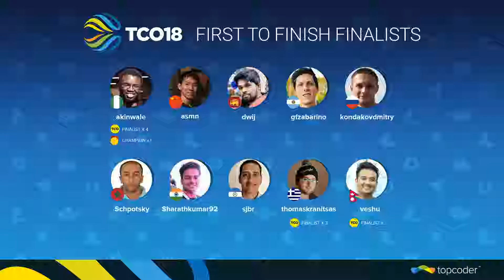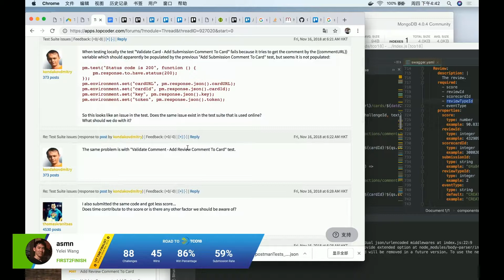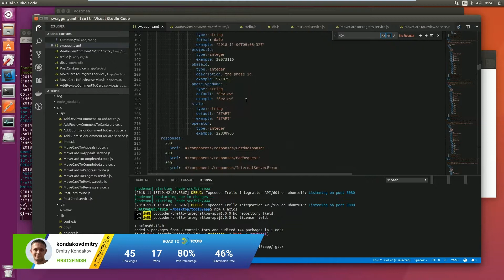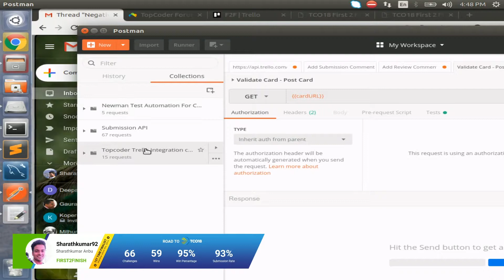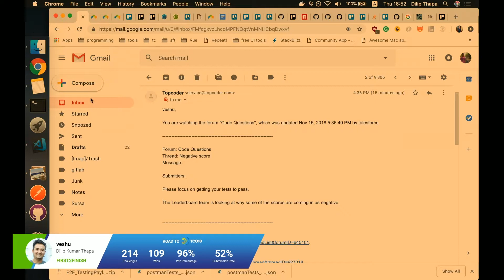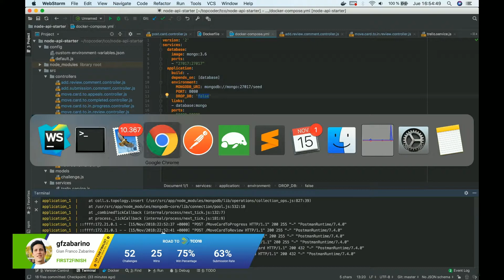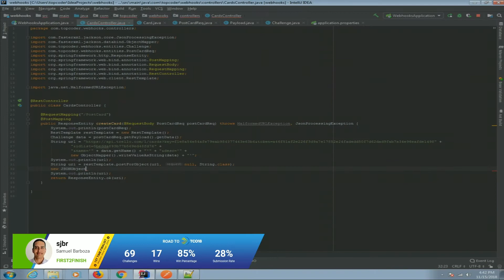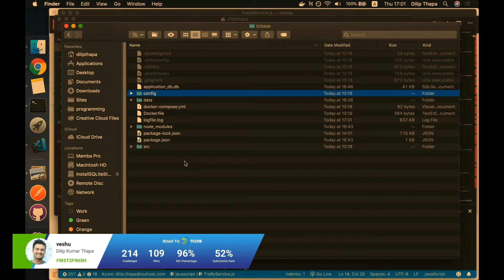TCO18 Live Broadcast First 2 Finish